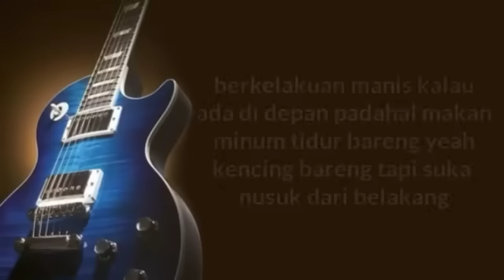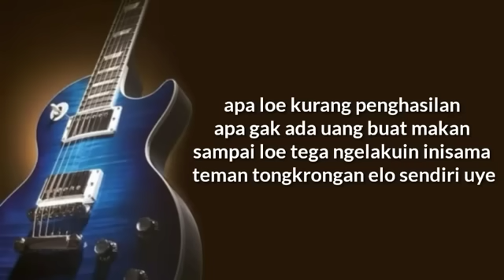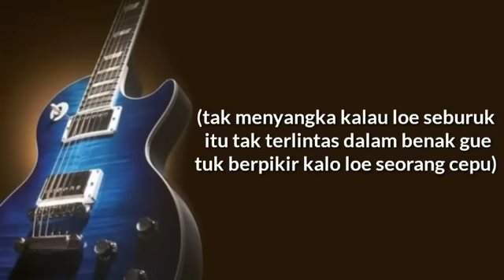Dhyo Haw Cepu Video Lirik